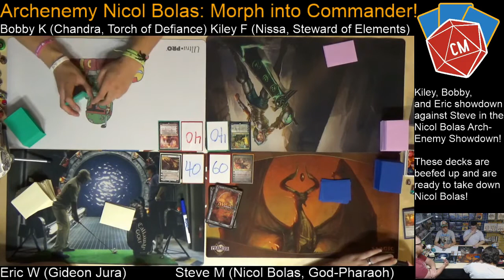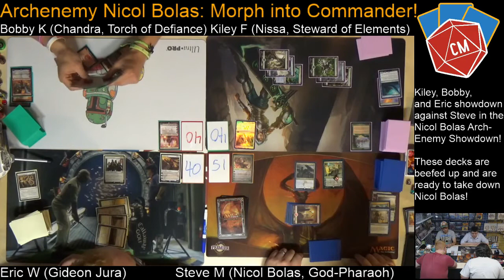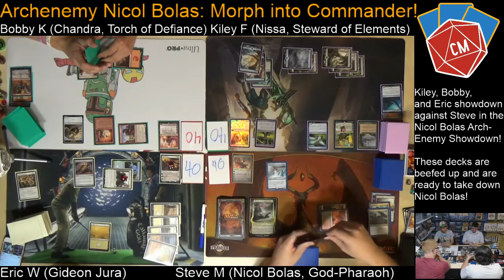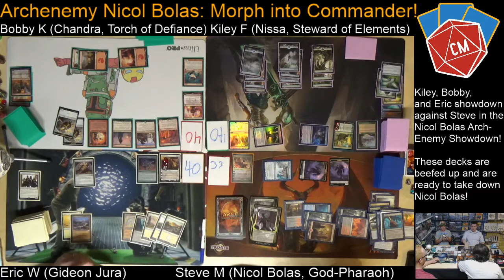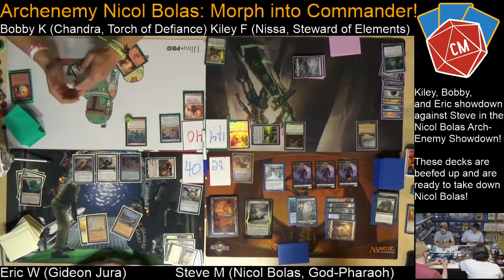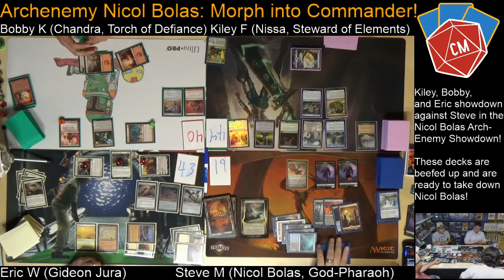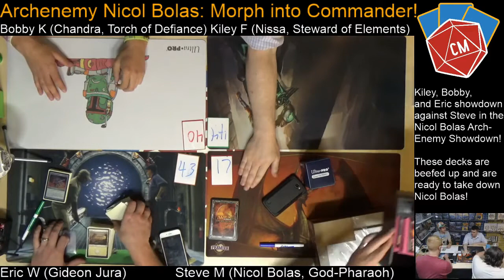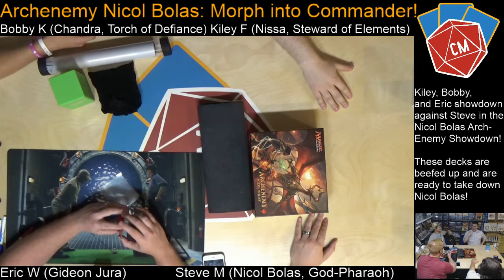Archenemy Nicol Bolas: Morph Into Commander Gameplay at CollectorMania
Nicol Bolas, God Pharaoh is confronted by the Gatewatch! See who wins this epic battle as Steve, Eric, Kiley, and Bobby showdown and Morph into Commander! In this video we take the newly released Archenemy Nicol Bolas Box Kit and play some games!

The decks featured here were once the Archenemy Nicol Bolas decks that we crafted into EDH/Commander Decks featuring our Planeswalkers as Commanders!

Look at the Archenemy Game Play here!